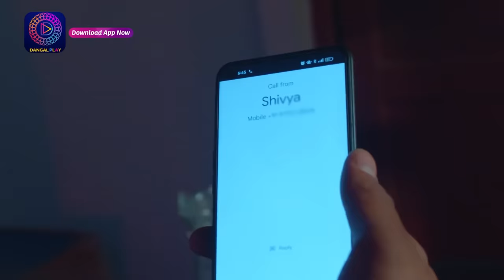Aaina | 23 March 2024 | Full Episode 90 | आईना| Dangal TV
You can watch the Dangal TV channel :
Fastway Channel No: 15
Digena Channel No: 117
Zing Channel No: 119
Tata Play: 177
Sun Channel No : 328